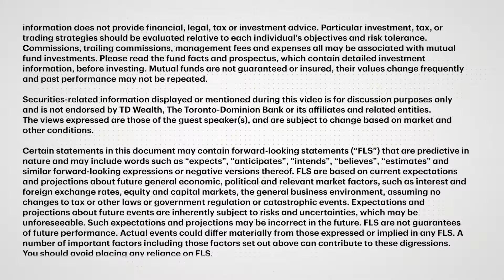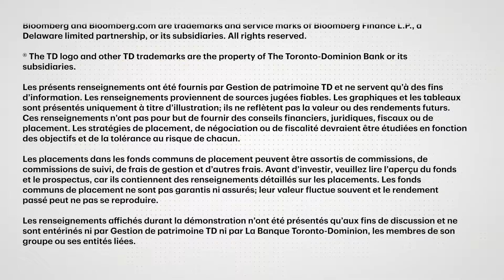Why gold's record run may be at risk of losing momentum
The price of gold has had a strong rally in 2024, hitting numerous record highs. Daniel Ghali, Senior Commodity Strategist at TD Securities, explains to MoneyTalk's Anthony Okolie why he believes there are signs of buying exhaustion for the precio...